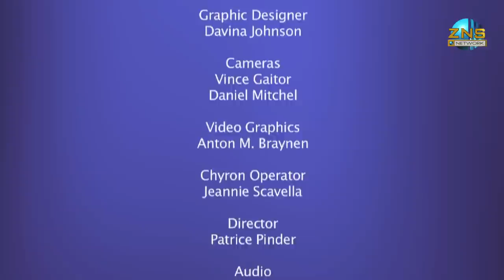State of Affairs: A Talk With The Prime Minister - Pt.1